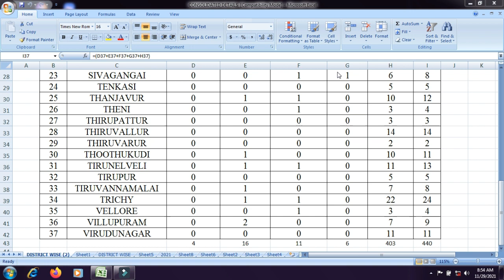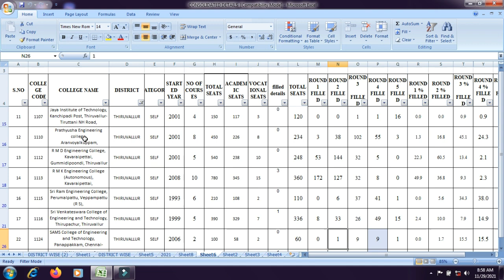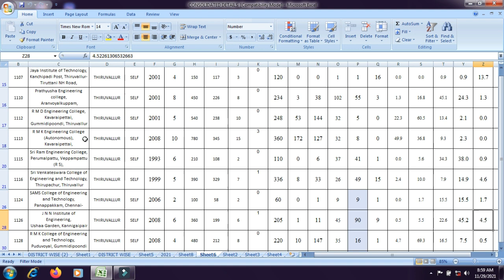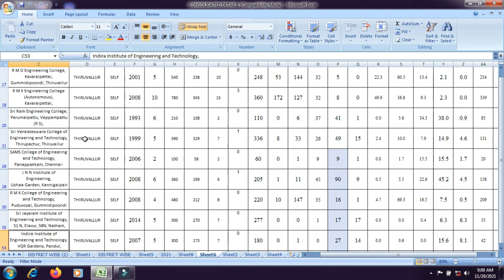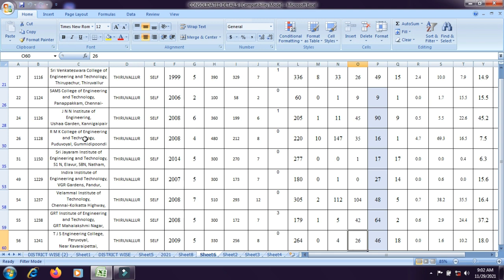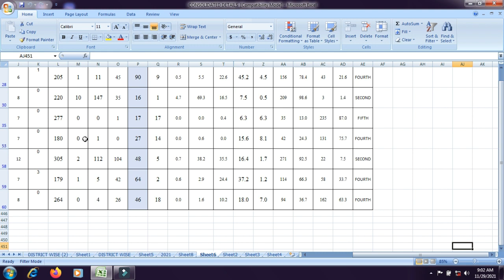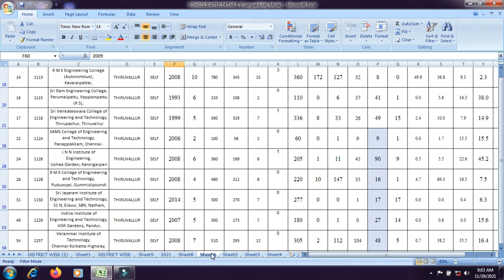திருவள்ளூர் மாவட்ட பொறியியல் கல்லூரிகளின் முழு அலசல்| TNEA 2021 | TAMILNADU ENGINEERING COLLEGES